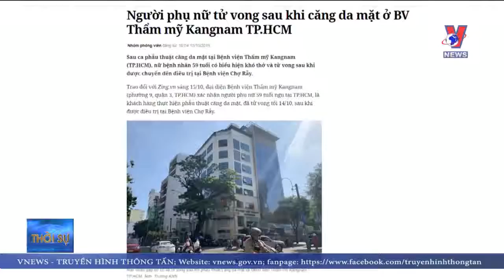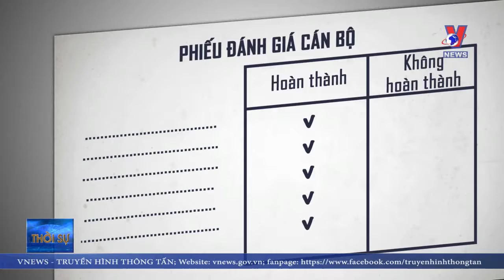Bệnh thành tích trong đánh giá cán bộ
Theo báo cáo hàng năm từ các đơn vị, những người không hoàn thành nhiệm vụ chỉ chiếm khoảng 1%. Thậm chí có những địa phương tỷ lệ cán bộ lãnh đạo được đánh giá hoàn thành xuất sắc nhiệm vụ lên tới 50%. Liệu đây là kết quả phản ánh thực tế hay là một phần của “bệnh thành tích trong công tác cán bộ”?